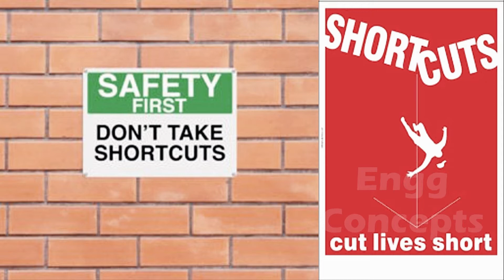Causes of Accidents | Personal Protective Gear | PPE | Industrial Safety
Everyday we make decisions that we hope will make a job go faster and more efficient. Often times when we think we are saving time, we have to be careful that we aren't jeopardizing our health or the health of one of our employees. we found 6 major reasons for the causes of accidents and are discussed  in this short video.

0:00 6 Reasons | Causes of Accidents
0:23 Don't Take Shortcuts | Safety First
0:56 Being Over Confidant | Costs Lives
1:18 Ignoring Safety Procedures | Risky
1:37 Starting Job With Incomplete Instructions
2:07 Poor House-Keeping | Clear the Clutter
2:32 Mental Distractions | Focus on Task
2:59 Personal Protective Equipment | PPE Gear